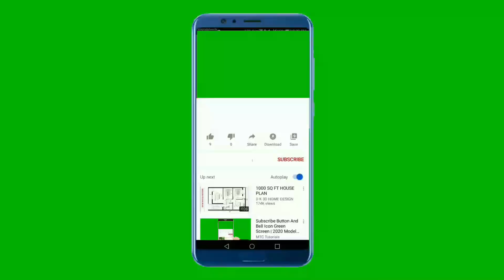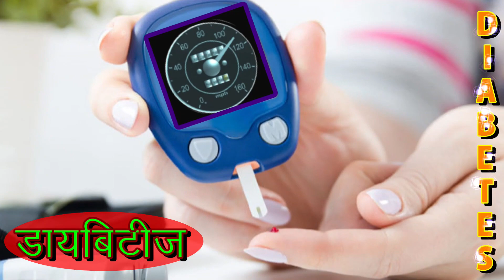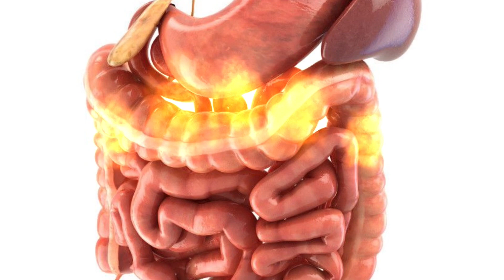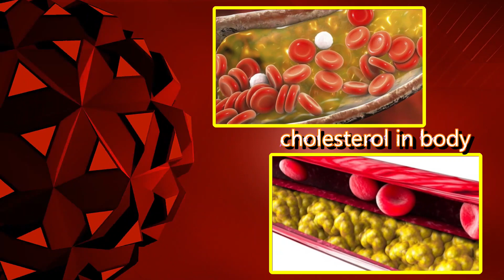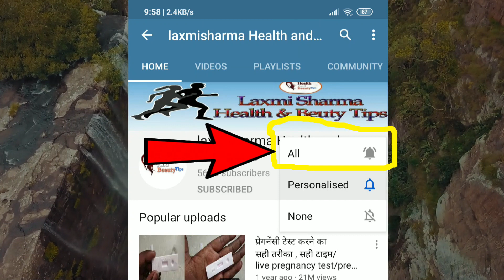इस वीडियो को देखने के बाद लोकी से चिढ़ने वाले भी शौक से लौकी खाएंगे